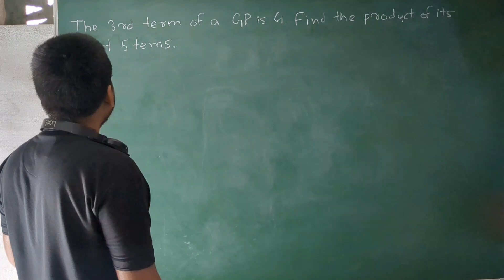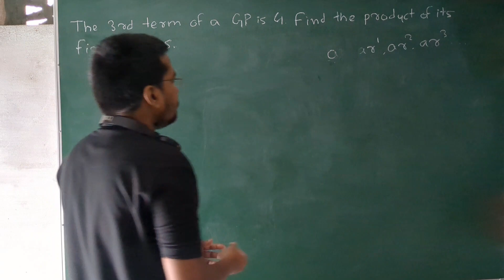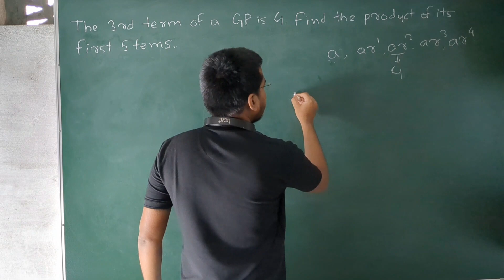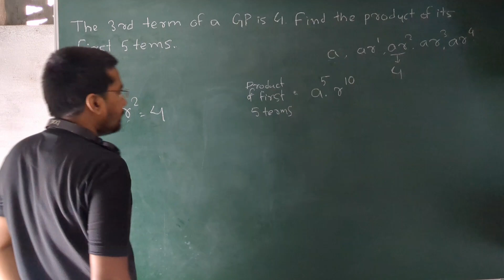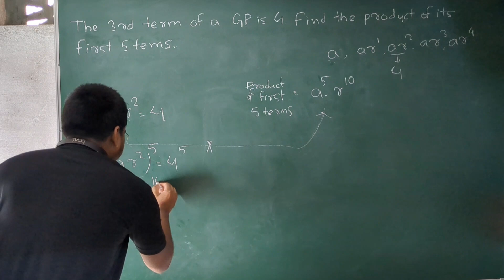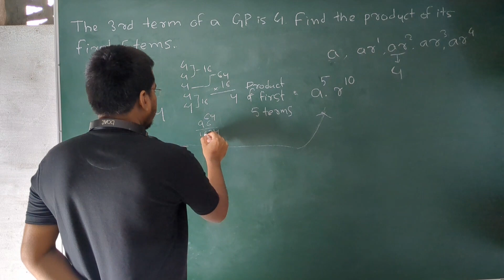Illustrative example 11 // Page 2.4 // chapter 20 Geometric Progression // Rd Sharma class XI book